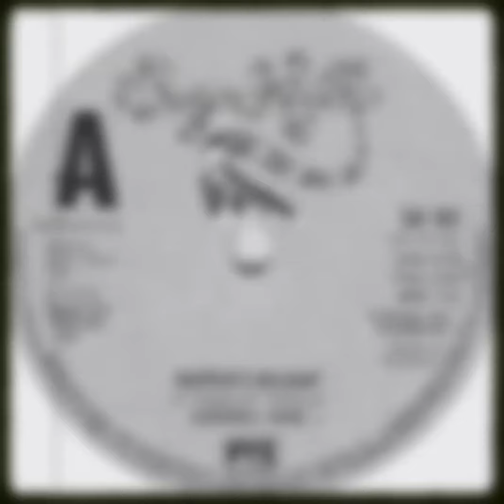Sugarhill Gang - Rapper's Delight